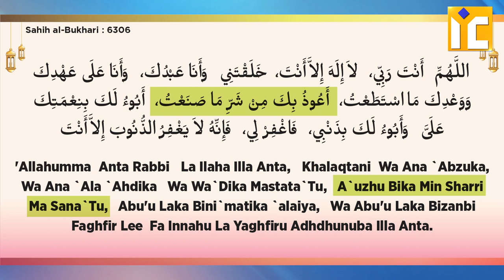Sayyad Ul Astaghfar | Aisi Dua Jis Se Jannat Milegi | Shaikh Khalil Ur Rahman Sanabili